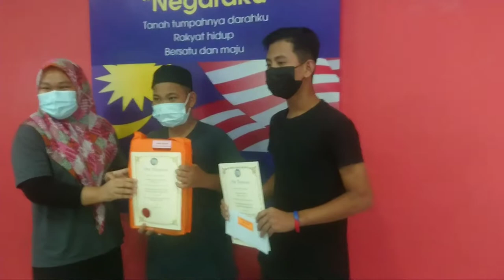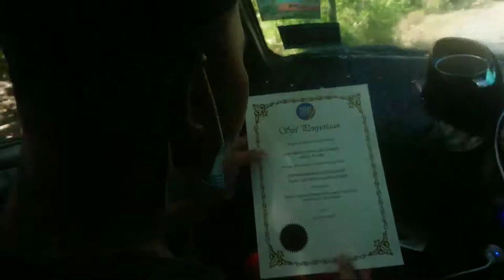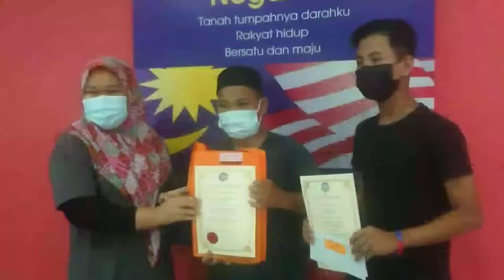(MALAY) ALHAMDULILLAH, Tempat Pertama!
Syukur.. We won the first place of the short video contest